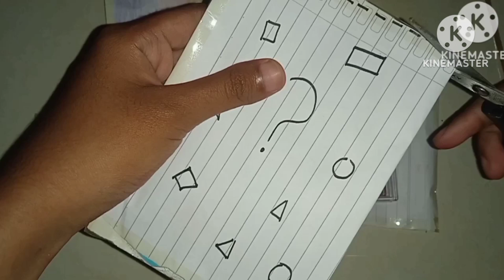unboxing blind bag cinamorol cute💙 🤍unboxing!